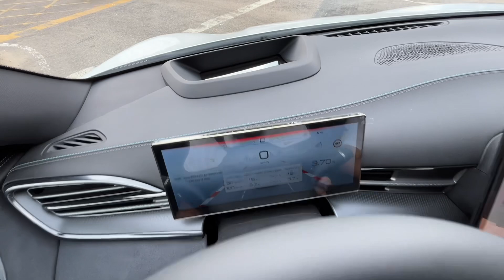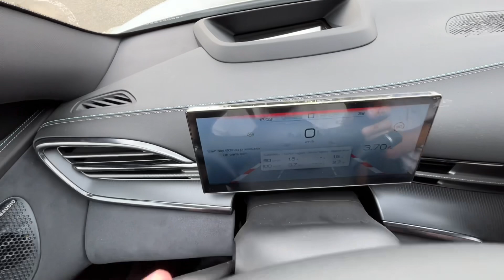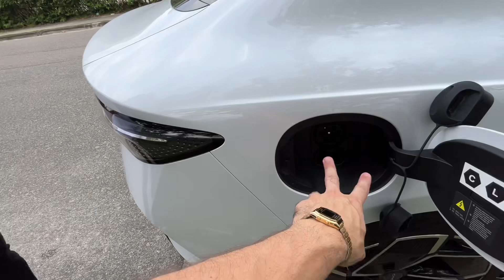AVALIAÇÃO BYD SEAL 2024 ANDA MUITO QUE CARRO IMPRESSIONANTE PELO PREÇO DE 296 MIL, VEJA!!!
COR: BRANCO

VALOR: R$  296.990,00

ZAP DA BYD ITAVEMA: 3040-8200

Série - Ocean

Plataforma - e-Platform 3.0

Tração integral sobre demanda

MOTOR ELÉTRICO

2 Motores Potência - 531 cv

Torque combinado - 68 de torque

Potência - 218 cv (dianteiro)
Torque  - 23,4 kgfm (dianteiro)

Potência - 272 cv (traseiro)
Torque  -  36,7 kgfm (traseiro)

Autonomia elétrica - 372 km

Capacidade da bateria - 82,5 kWh

0 a 100 - 3,8 s

DIMENSÕES

AERODINÂMICA